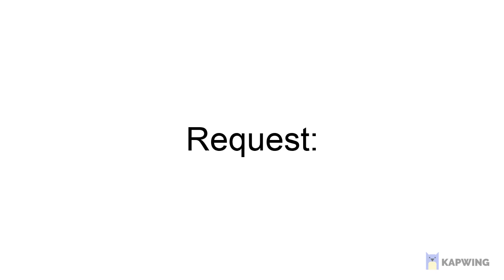Request For Ron BBC And RonBeebies And Ron BBC Sweets and More